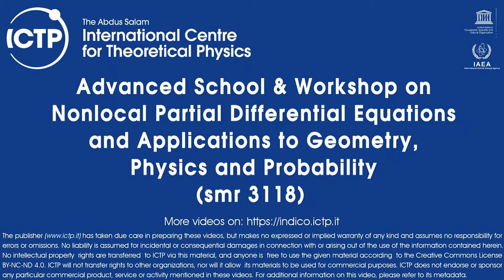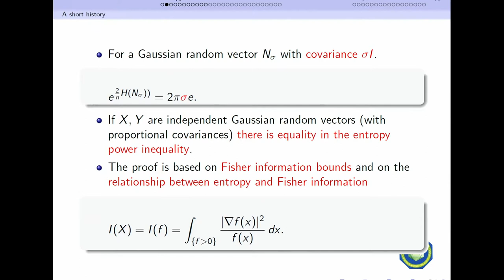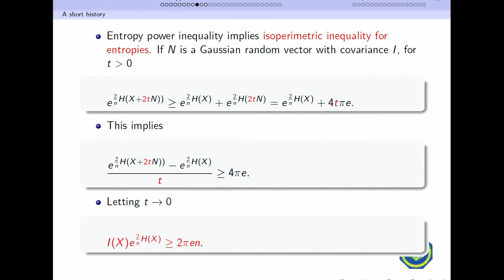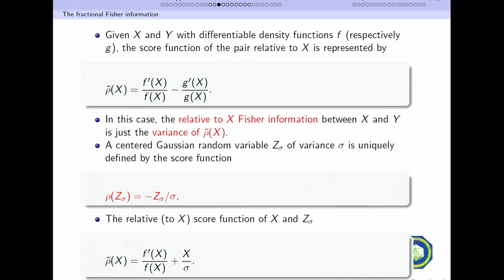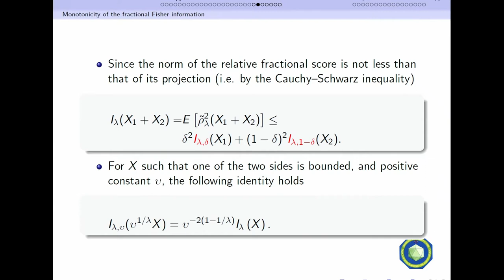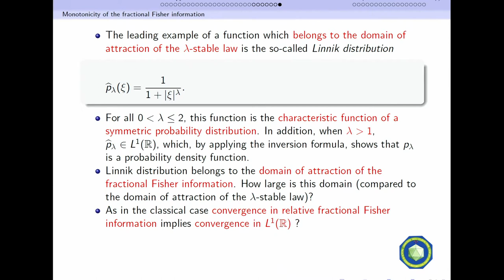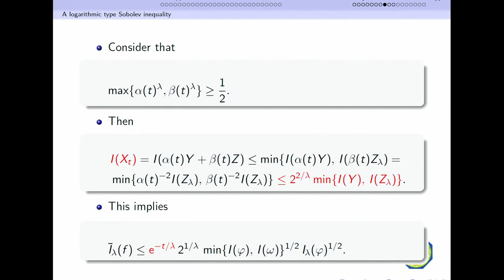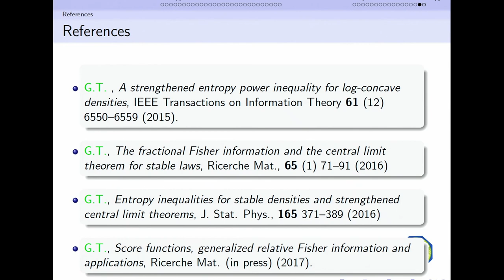Information theoretic inequalities for stable densities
Speaker: Toscani, G. (Università di Pavia)
2017_05_24-13_30-smr3118